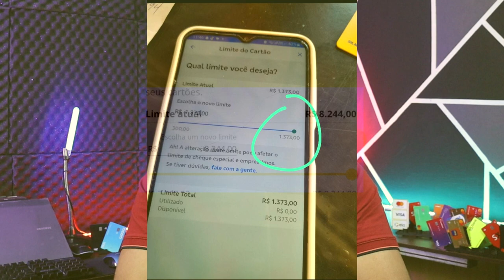✅Urgente! Aumento de Limite Banco do Brasil, corre agora no seu app